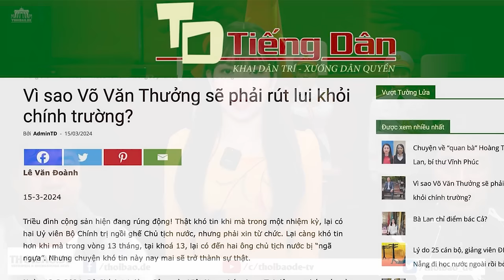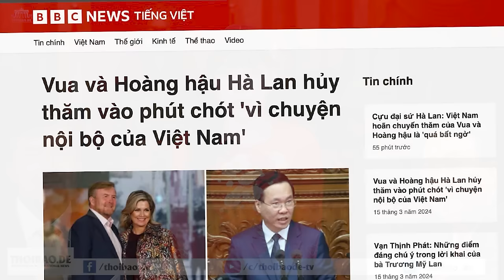Vì sao Võ Văn Thưởng sẽ phải rút lui khỏi chính trường?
Triều đình Cộng sản hiện đang rúng động! Thật khó tin khi trong một nhiệm kỳ, lại có hai uỷ viên Bộ Chính trị ngồi ghế Chủ tịch nước, nhưng phải xin từ chức. Lại càng khó tin hơn, khi mà trong vòng 13 tháng, tại khoá 13, lại có đến 2 ông Chủ tịch nước bị “ngã ngựa”. Nhưng chuyện khó tin này, nay mai sẽ trở thành sự thật.